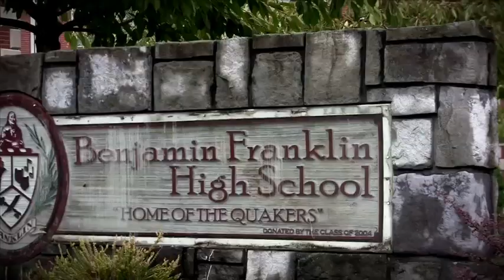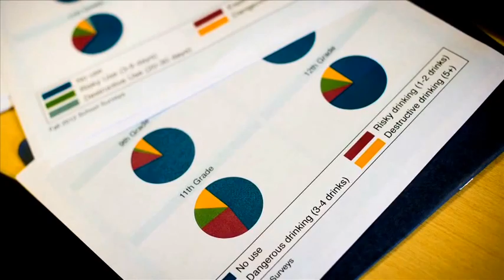Reed College Project Options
Kristen Anderson, Reed College associate professor of psychology, is the director of Project Options which studies alcohol use among teenagers to determine the most effective strategies for prevention. The project, funded by the National Institute on Alcohol Abuse and Alcoholism, employs a voluntary, student-centered approach that focuses on open discussion and the use of hard data to help students make informed decisions about their own alcohol use.